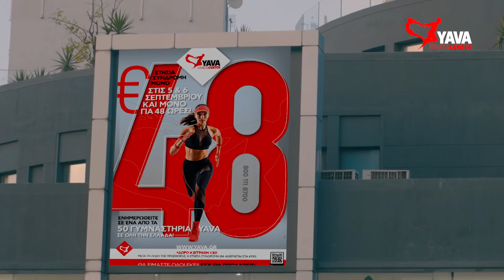Yava | Ετήσια συνδρομή ΜΟΝΟ με 48€ για 48 ώρες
Η ΠΡΟΣΦΟΡΑ ΠΟΥ ΟΛΟΙ ΠΕΡΙΜΕΝΑΤΕ, ΕΙΝΑΙ ΕΔΩ!
Ετήσια συνδρομή μόνο με 48€ και μόνο για 48 ώρες, στις 5 & 6 Σεπτεμβρίου!

Θα είμαστε όλοι εκεί! Εσύ θα προλάβεις;
Yava - It's Not Fitness, It's Life!

Executive Producer: Makis Pounentis
Director: Giannis Michelopoulos
Dop: Leonidas Michelopoulos
Edit: Charis chrystophilakos
Final Edit: Nikos Arapoglou
Starring: Annita Pania